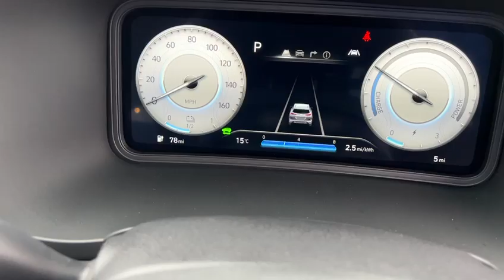Kona EV Se connect